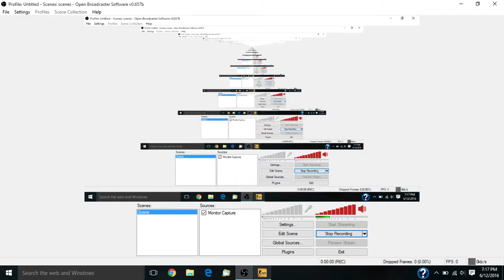Counter Strike : Global Offensive EPIC DESTRUCTION (CS:GO RANKED Gameplay #1)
If y'all want to see some more please leave a comment on the video. Comment also if there is a specific game you would like to see and I will try to get it to you!